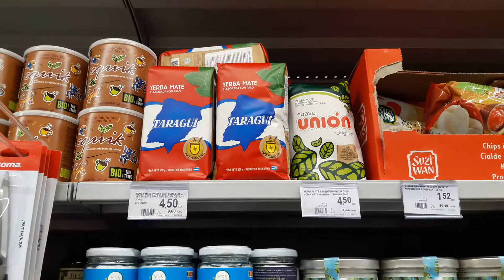Dondé está la Yerba? 🧉🧉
Supermercado en Europa, DESPAR.